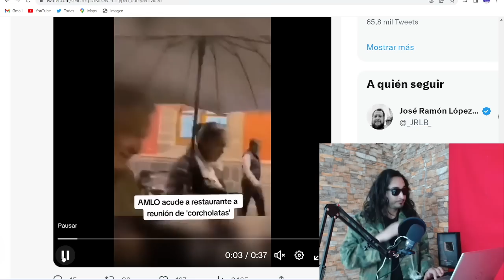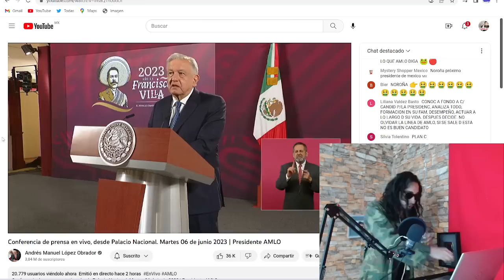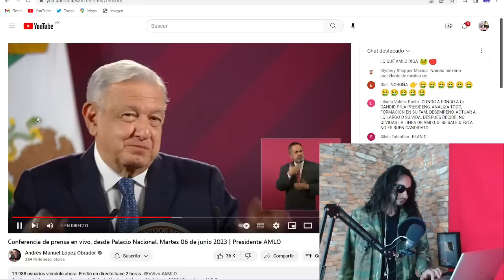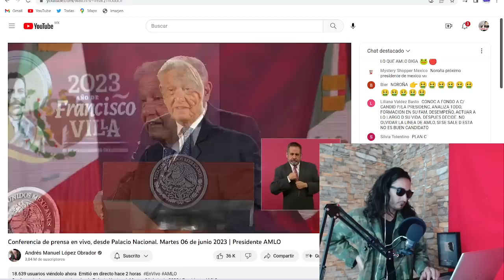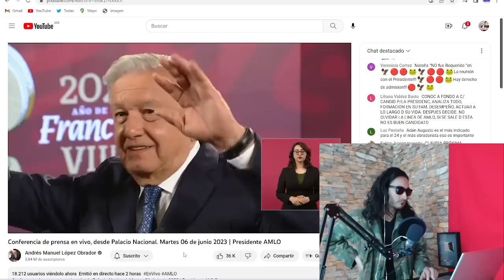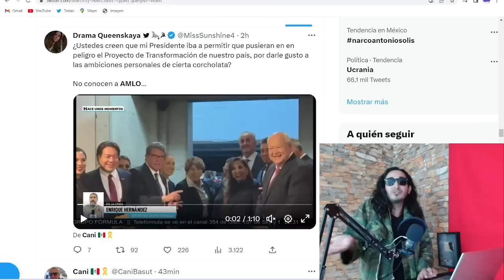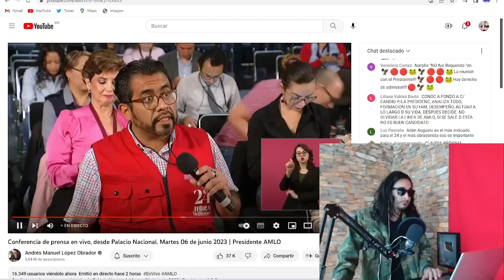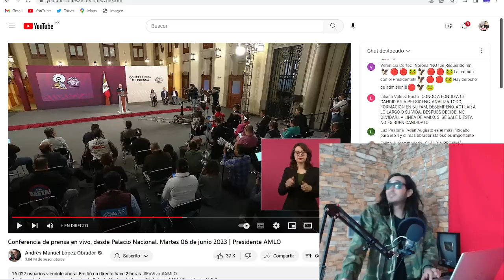MISTERIOSO ! AMLO cenó con corcholatas y gobers de MORENA en restaurante !